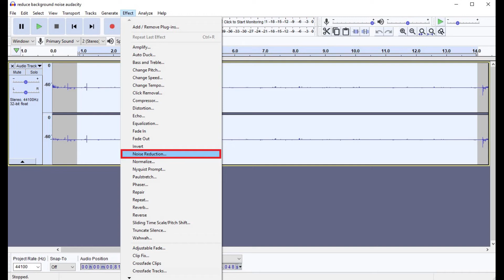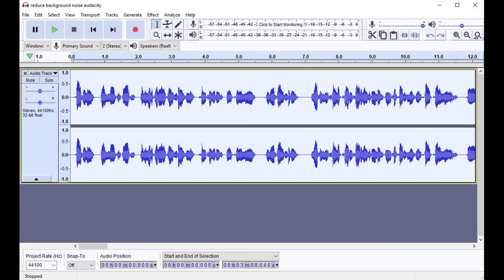How to Reduce Background Noise in Audacity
This video shows you how to reduce background noise in Audacity.

Video Transcript:
Nothing makes your recorded audio sound as unprofessional as background noise -- or white noise. White noise in your audio takes the focus of people away from your great content and causes them to focus on that instead. Common sources of white noise can be your computer's fan, an air conditioner, a running fan, or people talking distantly in the background. Thankfully, you can use Audacity after the fact to help reduce and remove these background noises to clean up your audio and make sure the focus stays on you.

Now let's walk through the steps to reduce background noise in Audacity.

Step 1. Record at least 10 seconds of white noise at the beginning of your audio recording. This will give you a sample of audio you can use later when editing in Audacity to remove the background noise from your recording. If you're working with an audio file you already recorded where you didn't do this, don't worry. I'll talk you through how to handle that later in this process.

Step 2. Open the audio recording for editing in Audacity. In this example, I'll click the "Audio Track" drop-down to the left of the audio track, and then choose "Waveform DB" to get a better view of my audio recording.

Step 3. Highlight the white noise you recorded at the beginning of your audio file. Alternatively, if you didn't record a white noise sample at the beginning of your audio file, highlight the longest stretch of white noise you can find in your audio file. Click "Effect" in the menu in the upper left corner of the screen to open a drop-down menu, and then choose "Noise Reduction" in the drop-down menu. The Audacity Noise Reduction window appears on the screen.

Step 4. Click "Get Noise Profile" in the Noise Reduction window. The Noise Reduction window closes and you're returned to your audio file.

Step 5. Double-click inside of your audio file to select the entire audio file.

Step 6. Click "Effect" and "Noise Reduction" again to navigate back to the Audacity Noise Reduction window. Adjust the settings in the Step 2 section to adjust how you want the background noise reduced. You'll need to play around with these settings to find what works best for you. After adjusting these settings, click "OK." A small Noise Reduction window appears on the screen, showing you the progress of the noise reduction being applied to your file. The size of the audio file you're editing determines how long it will take the noise reduction process to run. The box closes after the process is complete, and you're returned to your audio file. The file should sound cleaner, and the background noise in your Audacity file should be greatly reduced.